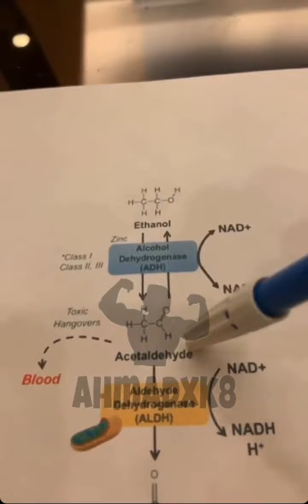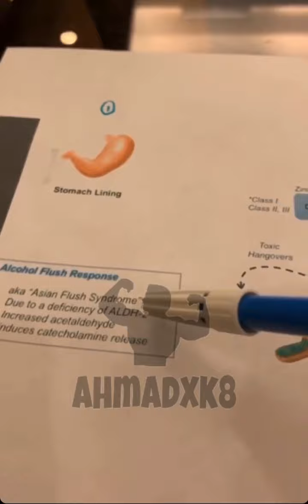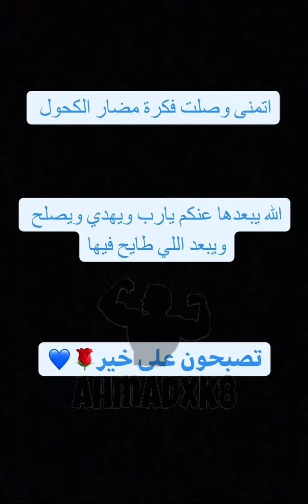الكابتن عبدالوهاب شقير : تأثير الكحول على جسم الانسان